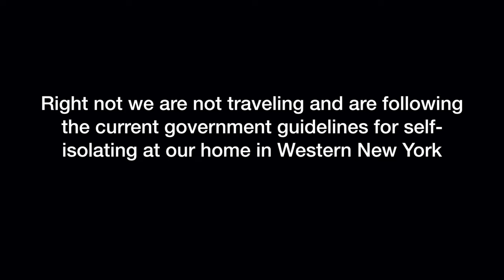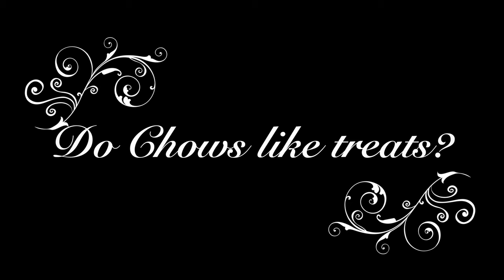We Answer Your Questions About Our Two Dogs | ZEPHYR TRAVELS - RV Lifestyle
In this weeks video you will meet our dogs, Zephyr and Monty as we answer the questions we are asked the most about our two Chow Chows.   You will learn where the name Zephyr came from, are they good travelers and why we like the Chow Chow breed.  We will also share with you where our chows came from and how they are as pets.

RV:  2017 Airstream 28 Flying Cloud
Truck:  2015 Ford F150 Platinum 3.5 Ecoboost
Bikes: Rad Power Bikes Rad Mini
Kayaks: Hobie Oasis 14'

CAMERA GEAR